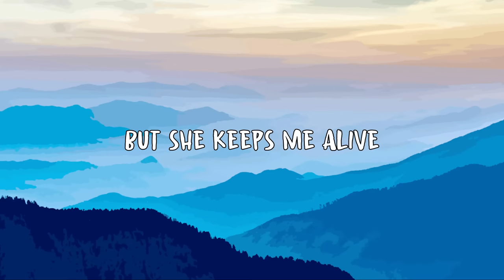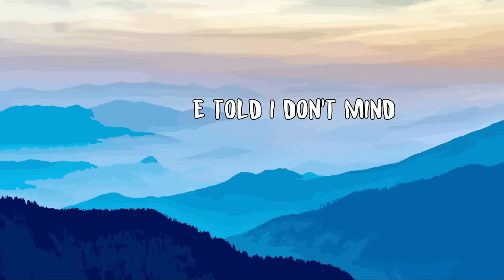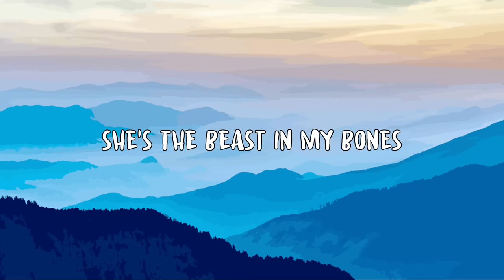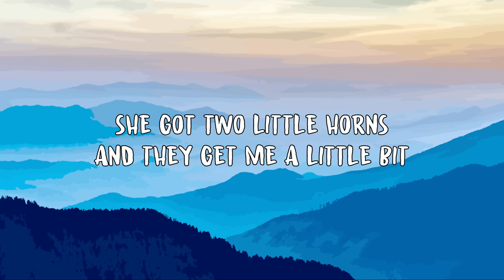Bryce Fox - Horns (Lyrics)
» Follow Bryce Fox

Hey! In her heart there's a hole
There's a black mark on her soul
In her hands is my heart
And she won't let go 'till it's scarred
Ha! Tried to breathe but I can't
'Cause the air she feeds me is damned
Got a touch like a thorn
'Cause the girl she's hiding horns

She got blood cold as ice
And a heart made of stone
But she keeps me alive
She's the beast in my bones
She gets everything she wants
When she gets me alone
Like it's nothin'
She got two little horns
And they get me a little bit

She's the fire in the sin
And I burn breathin' her in
Now is love suicide?
And I sell my soul for the high
Truth be told I don't mind
'Cause her hell's my paradise
She can crush every hope
Got her heels stompin' down my throat

She got horns like a devil
Pointed at me and there's nowhere to run
From the fire she breathes
Horns like a devil
Pointed at me